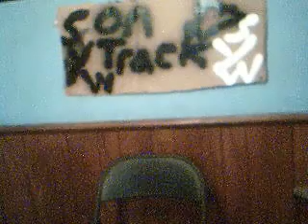SYW On Track With Cash Money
The first edition of SYW On Track with Cash Money

random tag: tits ass boobs cunts pussy ten crazy shit you will don't believe cartoons family guy what up wwf wcw tna impact 1pw xpw matt sydal evan bourne cm punk edge undertaker retired return watch this wwe tna roh noah njpw ajpw truthslayer bill and doug rvdtito4life demented one indies tv youtube crazymike1706 rohstyles mbwrestler87 john cena hhh night of champions slammiversary texas bush president obama hillary what the buck hollywood hogan nick is a bitch iron sheik ring of honor ppv pay-per-view jeff hardy aj styles kurt angle sex fuck shit whore damian damien demento crackheads howard stern byte this web shows attack of the show hulk million dollar giveaway dumbasses race color rap lil wayne game lax iwa iwa-ms pwg japan u.k. ppl omg lol funny shit vince mcmahon raw ecw smackdown impact take no prisoners video wire thoughts predictions wtf jackass mtv stand up movies respest is earned 2 fromallangles monixide tslay1974 wrestling prowrestling indies czw mvs syw rcw cash money dxd primetime matt tila xxl source if you have read all these tags thanks for wasting your time